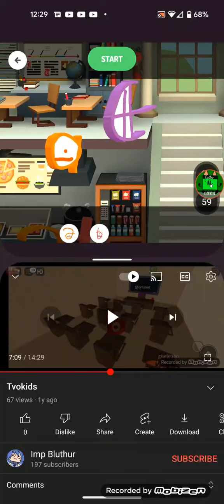I made a random video into TVO kids toontastic 2